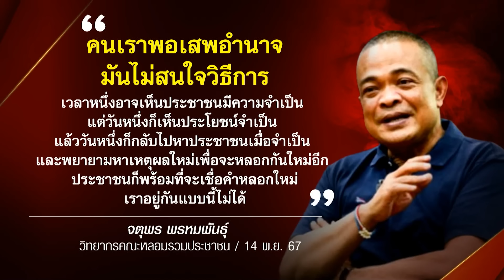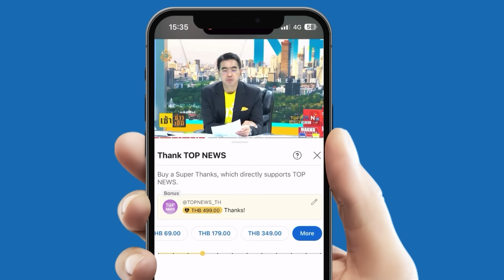ประกาศิตนายใหญ่..อุดรฯต้องไม่แพ้ ปลุกแดงทั้งอีสาน "ทักษิณ" ฝัน รอบหน้า'เพื่อไทย'ไม่ต่ำกว่า 200 เสียง